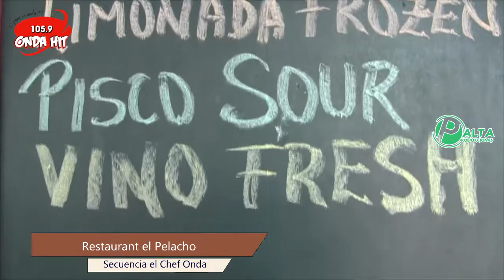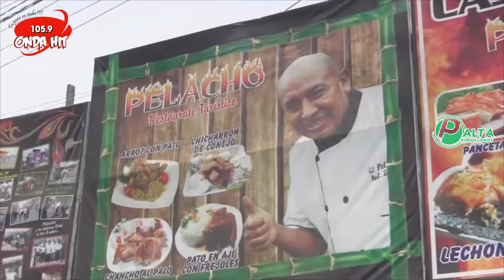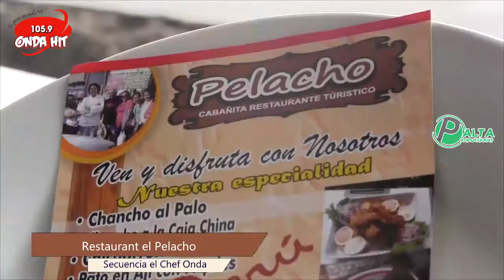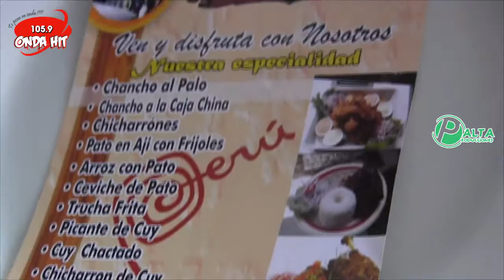RESTAURANTE EL PELACHO